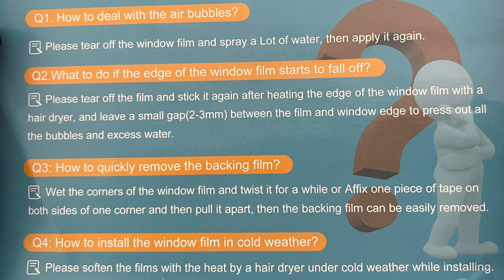Installing glue-less window Film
I just spent half a day scraping off the old mirror type window film and the other half the glue that came with it.
The film was over 15 years old. Trying this glue less film from ebay, quite easy to put on and seems to go well with our front door. This area gets quite hot in summer so hope it will stay on.